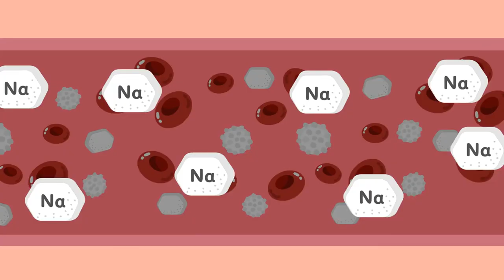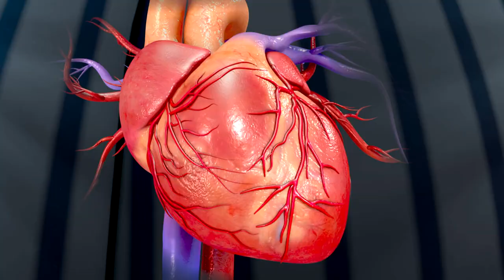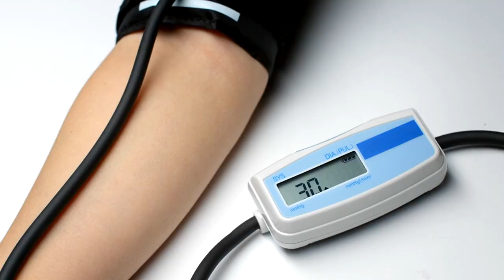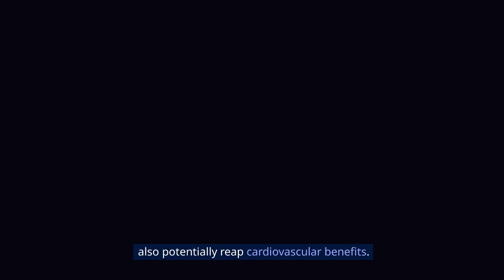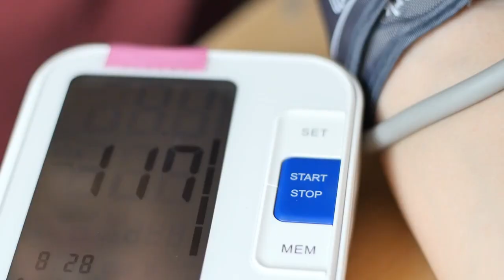7 Foods to Naturally Reduce Your Blood Pressure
🌿 Discover the power of nature in maintaining healthy blood pressure with our latest video! In "7 Foods to Naturally Reduce Your Blood Pressure," we unveil the secrets to managing hypertension through simple dietary choices. 🍏🥦🍇

📉 High blood pressure affects millions worldwide, but the solution might be as close as your kitchen! Join us on this informative journey as we explore seven delicious and nutrient-packed foods that can naturally help lower your blood pressure.

🎥 Don't miss out on these valuable insights! Whether you're actively managing hypertension or aiming to prevent it, incorporating these foods into your diet can make a significant impact on your overall well-being.